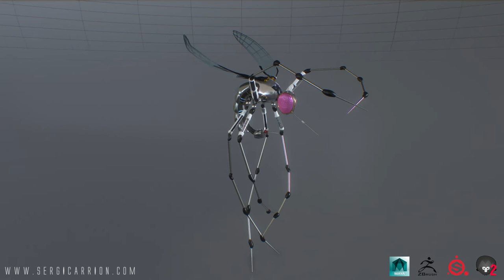Creature Project - Mech Mosquito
A project I made for university. I am in the second year of Computer Animation. The topic was "Insects", so I decided to make a mech one.

I will be posting a video of the rigg I made for him as it has interesting stuff. The mechanical parts were a challenge, and it has a few parts animated procedurally using MEL scripting.

It took me one week aprox. to make the model, rigg and skin.